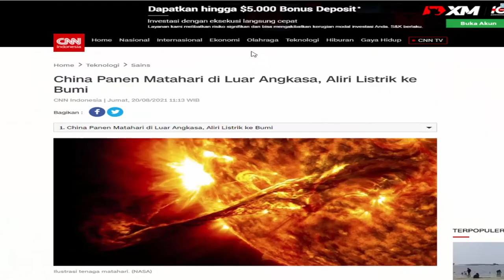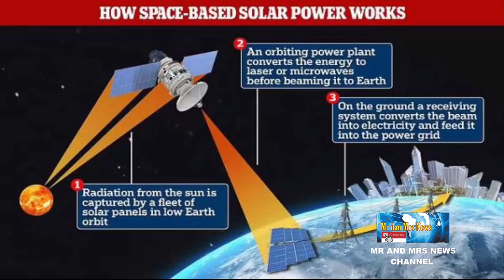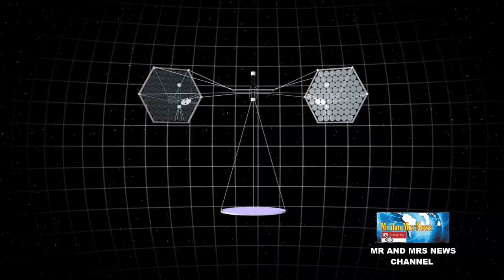CHINA BUAT PANEL SURYA DI LUAR ANGKASA !! ALIRI LISTRIK KE BUMI